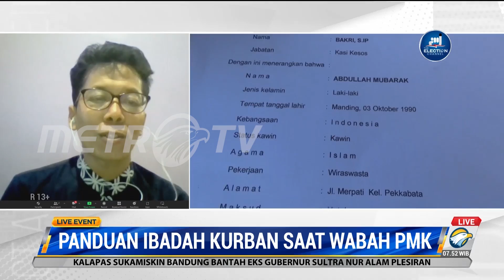Panduan Ibadah Kurban Saat Wabah PMK, Dokter Hewan : Harus Sehat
Saat ini, masyarakat Indonesia juga tengah melakukan kurban di berbagai wilayah. Selain itu, PMK yang merebak jelang perayaan Iduladha harus selalu kita waspadai. Lantas, bagaimana panduan konsumsi daging yang aman agar terhindar dari PMK?

Dosen Fakultas Kedokteran Hewan UGM, Slamet Raharjo mengungkapkan bahwa PMK memang sangat menular bagi hewan ternak seperti sapi, kerbau, kambing dan domba yang dijadikan hewan kurban di Indonesia. Namun, Slamet mengatakan bahwa PMK tidak terlalu berbahaya bagi manusia. Slamet mengatakan hewan yang wajib dikurbankan harus kategori sehat.